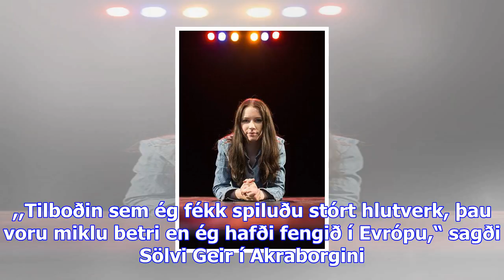Sölvi geir: ég fór þá leið að eltast við peninginn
Sölvi Geir Ottesen hefur lokið ferli sínum í atvinnumennsku og mun spila hér á landi næsta sumar. Sö...